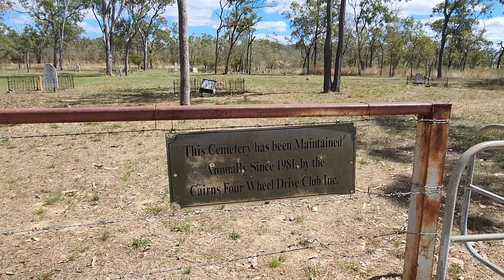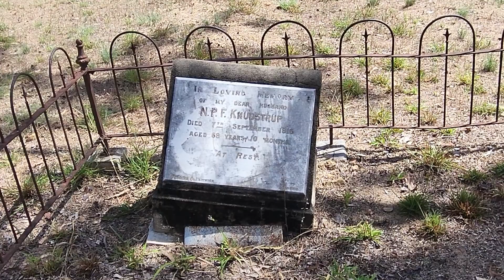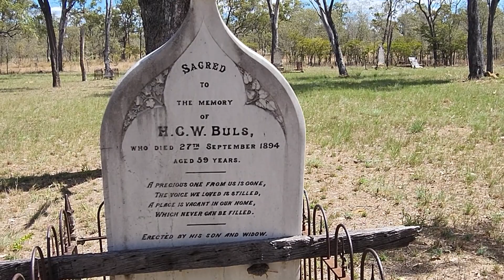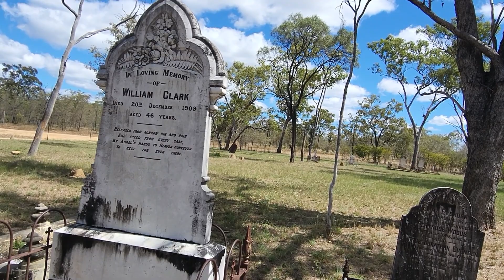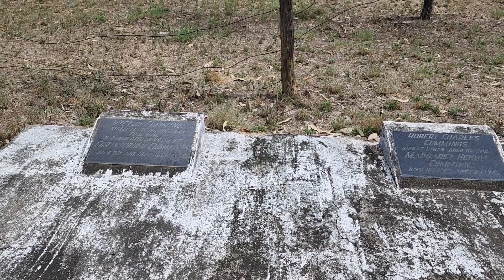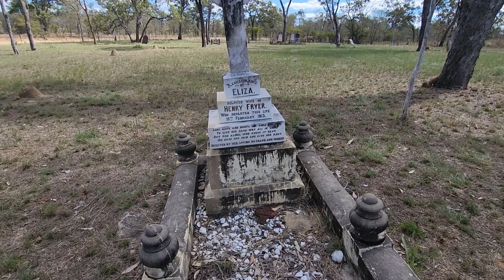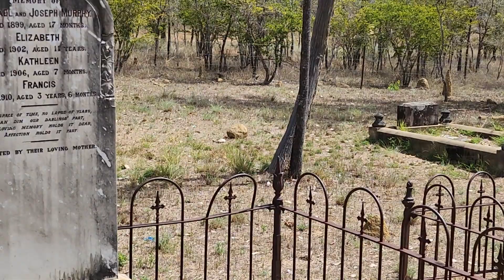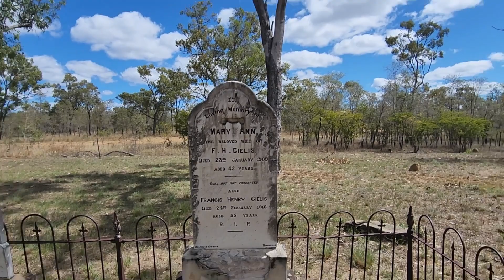Thornborough Cemetery - The Hodgkinson Goldfield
Take a walk with us through the historic Thornborough Cemetery as we explore the Hodgkinson Goldfields Pioneer Cemeteries.